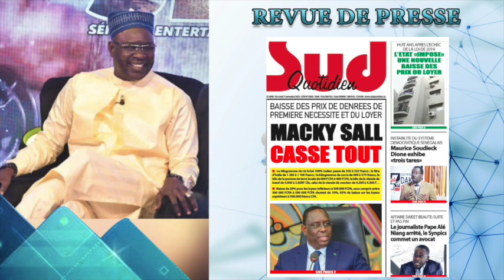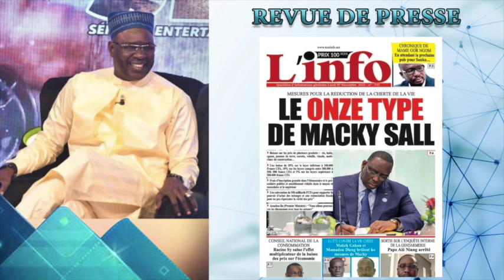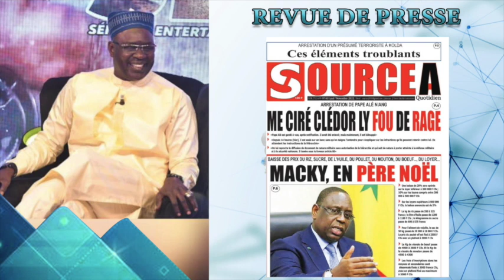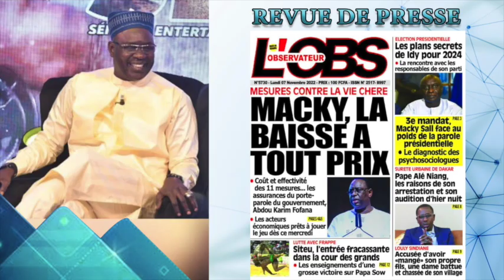Revue de Presse ( Songuanté Tv ) du 07 Novembre 2022 Avec Lamine Samba.....